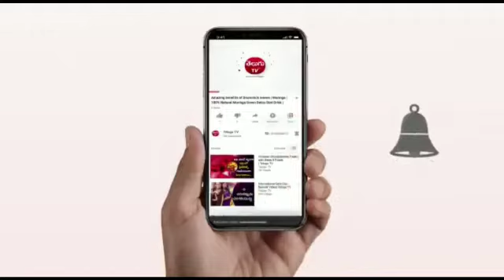Homemade Egg Omlet Sandwich | Easy Breakfast & Snacks Recipe | Telugu TV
ఎగ్ సాండ్విచ్ కి కావాల్సిన పధార్ధాలు:

ఎగ్స్ - 2
బ్రెడ్ స్లైస్ - 4
టొమాటో - 1
ఉల్లిగడ్డ - 1
నెయ్యి - తగినంత
ఉప్పు - 1/4 ts
కారం - 1/2 ts